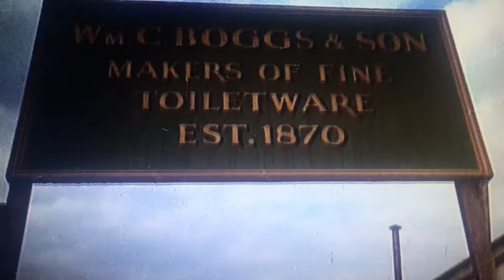Carry On At Your Convenience Trailer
Curtesy from The Carry On Group